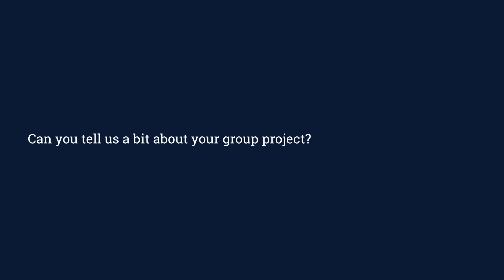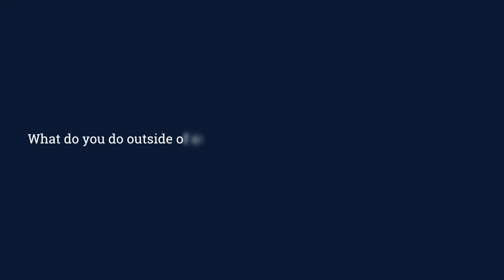Current student Malvika Urkolil shares why she's studying a Renewable Energy MSc?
Malvika explains, 'I'm working on the future of hydrogen, how to build hydrogen infrastructure for the future challenges for utilities integrating hydrogen in their ecosystems. And the different geopolitical scenarios that are scaling up the hydrogen market today'.